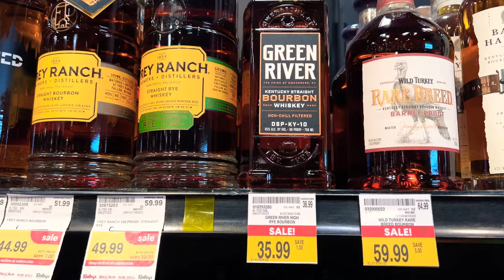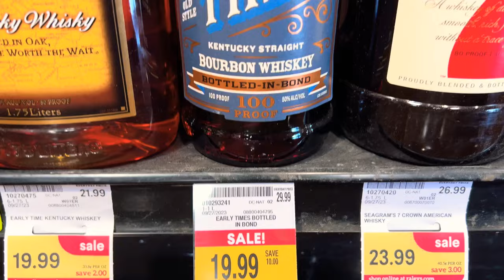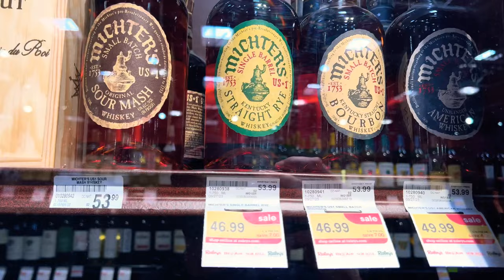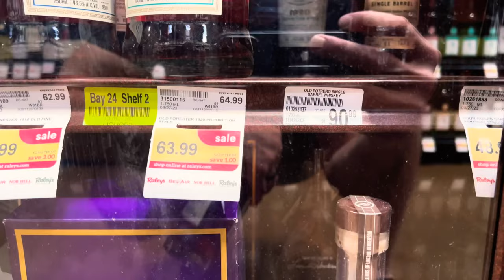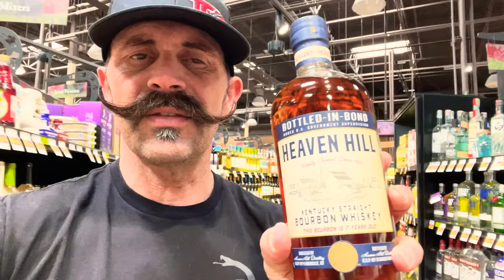BOURBON HUNT - Raley’s Grocery Store California got some GREAT NEW STUFF!! 🪓🪓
Bobby from Bad Axe Bourbon got a tip about his most local Grocery Store…. Raley’s!  Heard they made some changes to there buying.  What did he come away with this time?!